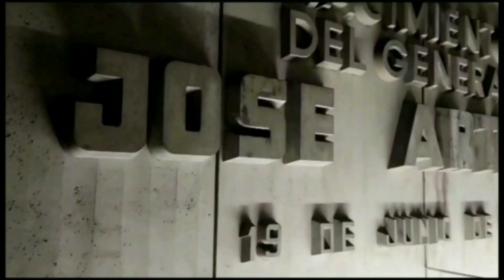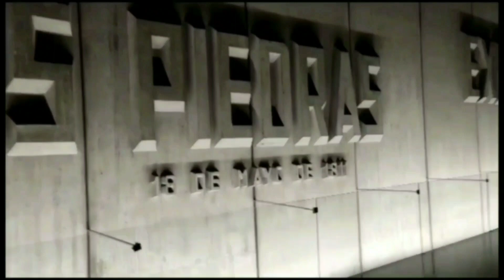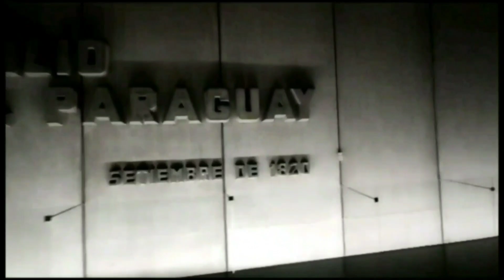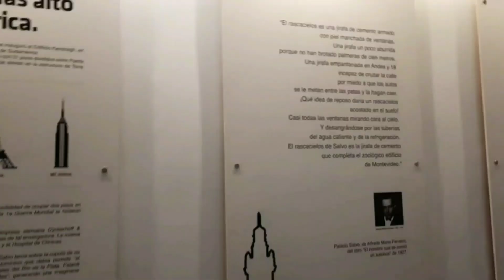Día Dos: Explorando el Mausoleo del General José Gervasio Artigas y el Palacio Salvo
Cruzando la puerta de la ciudadela, narrando su historia, observando el edificio de la presidencia de la República del Uruguay, describiendo la plaza Independencia y visitando el mausoleo del General José Gervasio Artigas y finalizando en el Palacio Salvo